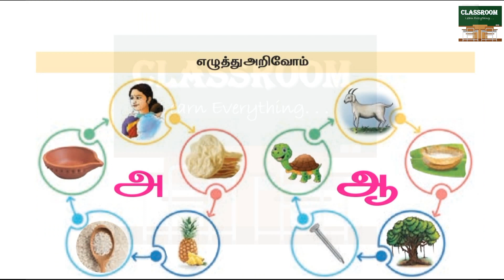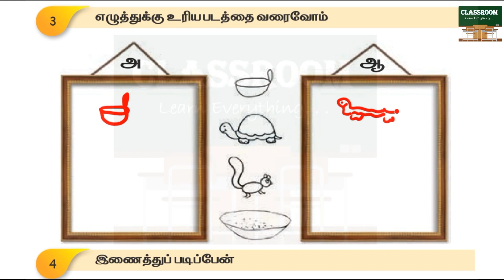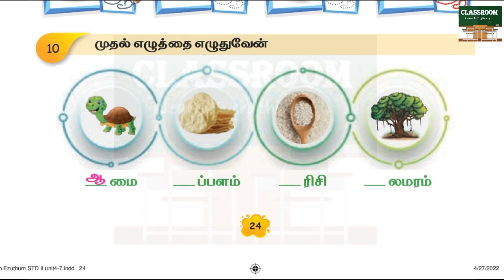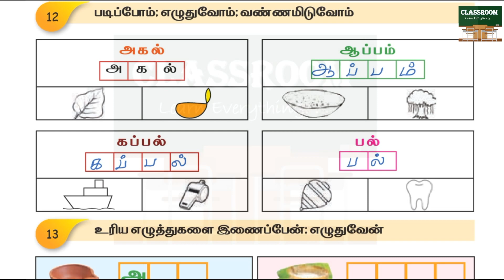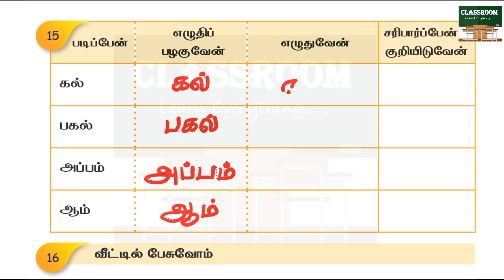ennum ezhuthum mottu tamil workbook term 1 unit 4 அமுதாவும் ஆட்டுக்குட்டியும்